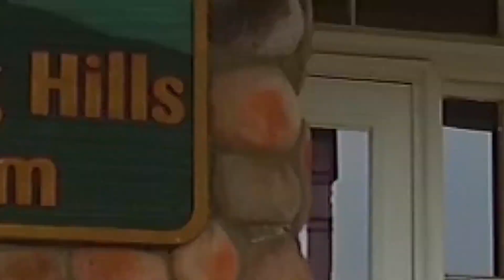West Virginia Retreat with Landing Strip & Hangar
Equity Opportunity!

Cost to Seller: $2,500,000 | List Price: $1,199,000

Located just west of Northern Virginia, this private retreat near Paw Paw, West Virginia has been meticulously cared for by the owners for the last 25 years. Tucked away, this 68± acre property boasts breathtaking mountain views with 3 ponds and fully-fenced pastures for all of your beloved animals or recreational activities! The sale includes a greenhouse, a four-story hangar with airstrip and multiple shops with 3-phase power. All aspects of the property, including the 113+ year old farm house, have been fully renovated and modernized with new improvements continuing to be added by the seller! The property has tremendous possibilities for a family home, a veterinarian business, a rental home or retreat gatherings. Once an apple orchard and cannery, the property was converted to the owner’s primary home with room for guests arriving by car or plane!

Run a home business, store your classic car collection or large toys and equipment in the many outbuildings. The seller is highly motivated and offering this opportunity at a significant discount relative to the $2.5M+ investment that they have made into the property.

Seller Financing is Available to Well-Qualified Buyers!

“I wouldn’t be selling this place if I wasn’t 76 years old.”